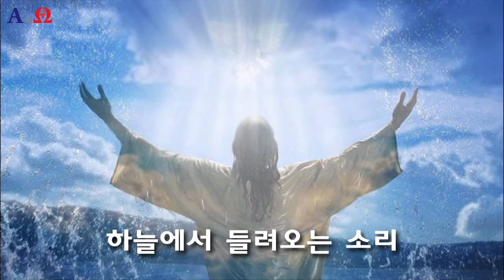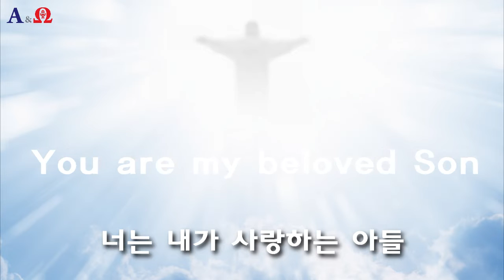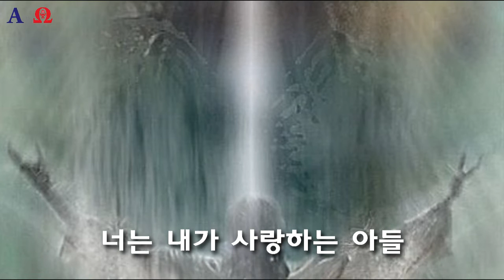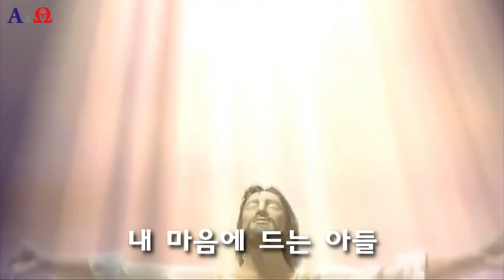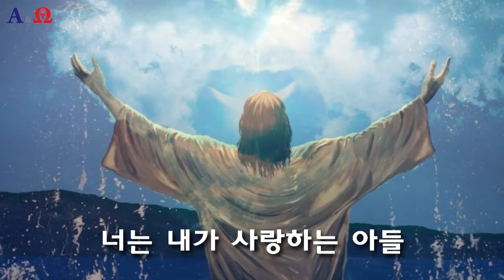너는 내가 사랑하는 아들(글,곡 이용현 신부) 다해, 주님 세례 축일 The present 복음특송 Digital single No.83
+찬미예수님

가톨릭 생활성가 공동체 The Present가 다해 주님 세례 축일(The Baptism of the Lord)을 맞이하여 특송, 디지탈싱글 신곡 ‘너는 내가 사랑하는 아들’을 봉헌합니다.

[The present 복음특송 Digital single No.83]
 '너는 내가 사랑하는 아들'

글곡,편곡 이용현 신부
노래 가톨릭생활성가공동체 The Present
Recorded & Mixed, Mastered by 이용현 at A&Ω Recording Studio

제목: 너는 내가 사랑하는 아들
참조: 루카3.21~22
글,곡: 이용현 신부
제작일: 2021년 12월19일
가사:

하늘이 열리며 성령께서 비둘기
모양으로 그 분 위에 내리고
하늘에서 들려오는 소리

내 마음에 드는 아들(*2)